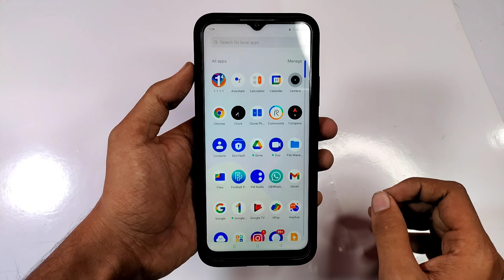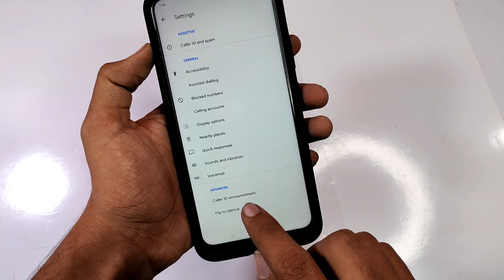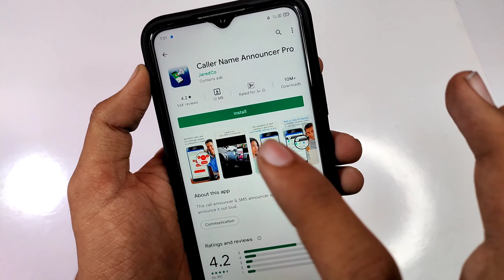मोबाइल पर कॉल आयेगा तो फोन उसका नाम बोलकर बताएगा || Caller Name Announcement Tips and tricks 2022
Hello Dosto, Aaj ke is video me maine aapko bataya hain Caller ID Announcement Setting ke bare me. Ummeed Hain aapko ye video Pasand aayegi.